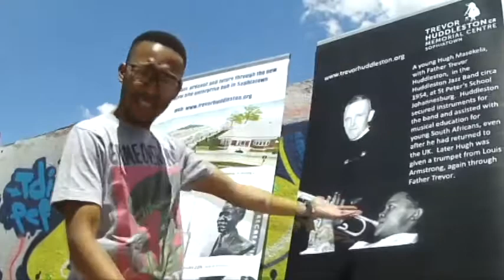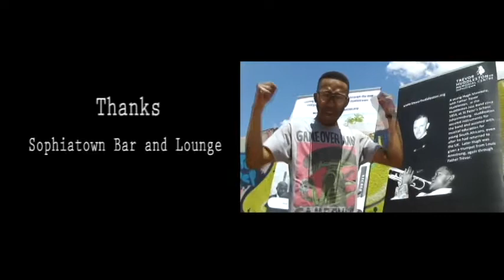Real Economic Freedom Fighters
You can see Mojak live on 27-29th November at the Pop Art Theatre in Maboneng.  for more details.  Thanks to Sophiatopwn Bar and Lounge, Newtown for letting us film at their location.
Join the greenrevolution on Twitter @GreenSophiatown or Like Sophiatown Green Incubator on Facebook!